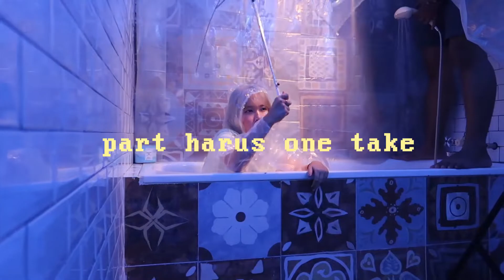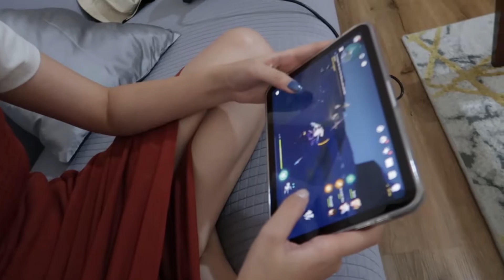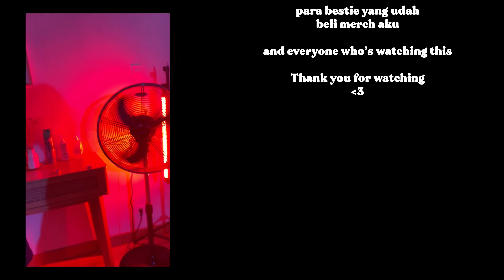Okay :) MV behind the scene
Listen to my song on

► Credits
Composed by Kiky Angela
Produced by Kiky Angela
Music and Beat by Panji Wisnu
Mixed by Wendy Arintyo at ALS Studio
Mastered by Wendy Arintyo at ALS Studio
Music Video by Lucky Nusantara
Art Director Yudistira RA
Line Producer Ari Tri Pamungkas